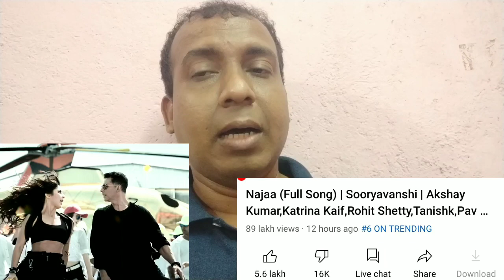Najaa Song Views Count In 12 Hours, Audience Ko Pasand Aa Raha Hai Ye Gaana